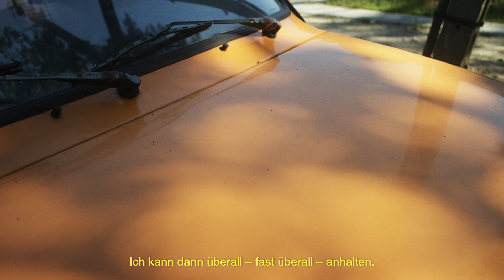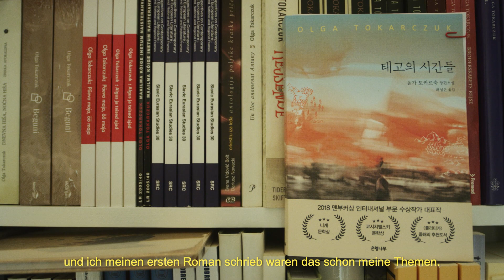Olga Tokarczuk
»Manchmal erkenne ich Orte an ihrem Licht. Ich glaube, die Frage des Lichts ist die wichtigste Frage auf dieser Welt.«

Olga Tokarczuk erzählt im Videoporträt, wie der Schreibprozess ihr ganzes Leben durchzieht. Sie spricht über Licht und Schatten, Neugierde und Beweglichkeit, Schmerz und menschliche Beziehungen. Sie glaubt an die Kraft der Bücher als – vielleicht wichtigstes – Kommunikationsmittel der Menschen. Ein Grund von vielen, ihre Bücher zu lesen, ausgezeichnet unter anderem mit dem Man Booker International Prize, dem Jan Michalski Literaturpreis und dem Nike-Preis.

Nach »Unrast« erscheint am 1. Oktober mit »Die Jakobsbücher« das zweite Buch von Olga Tokarczuk im Kampa Verlag.

Ein Film von Ann Kathrin Doerig.